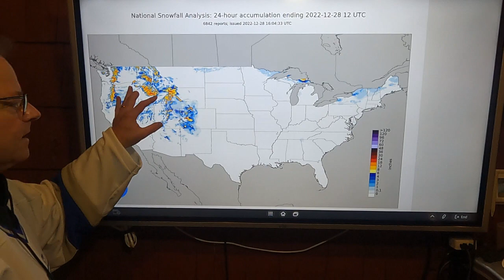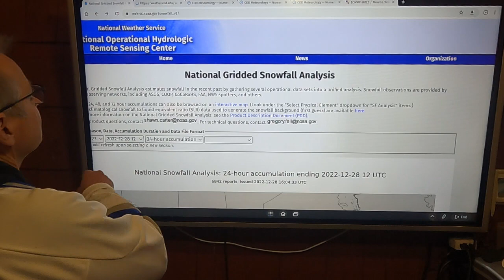December 28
No major changes. Light and spotty rains in most of the Midwest Friday, with light snow in the far NW.
A quiet weekend and then the quandary for Mon-Tue of next week.
Get the whole scoop with the video!